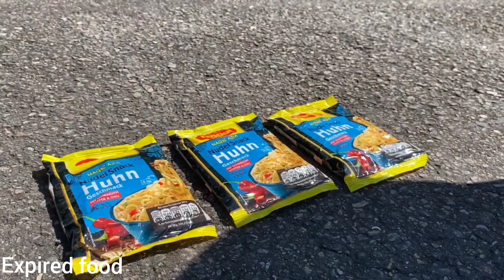Crushing Crunchy & Soft Things by Car!